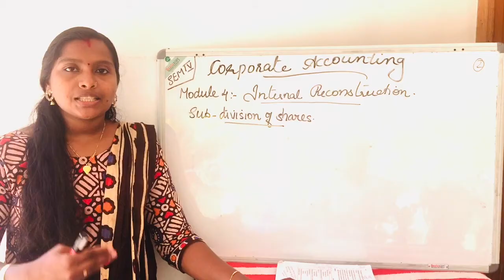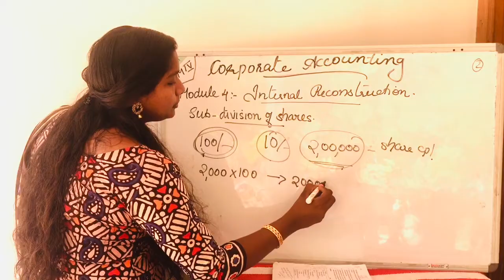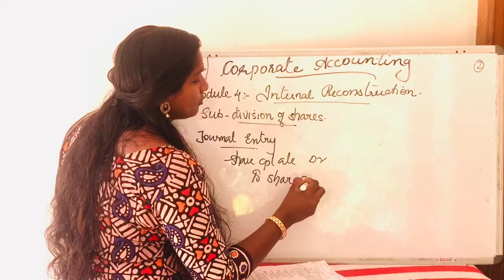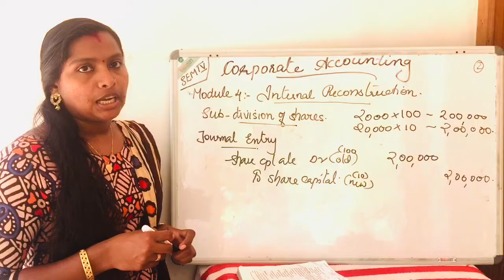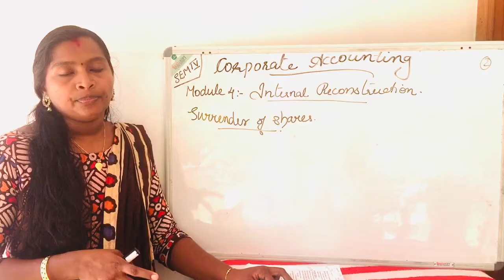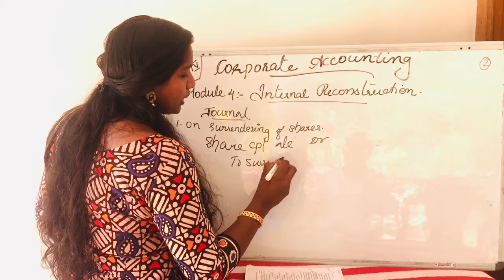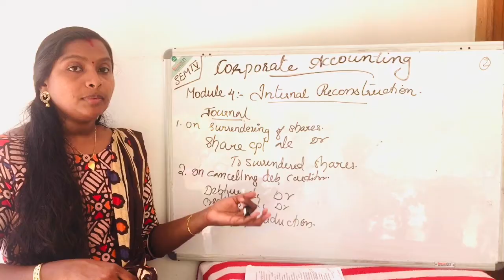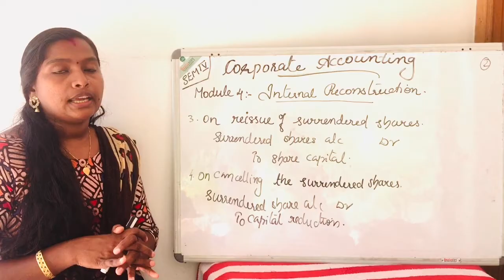Degree 4th Sem |Module:4 | Internal Reconstruction | Sub-Div of Shares | Surrender Of Shares| Part-4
Degree 4th Sem | Corporate Accounting | Module:4 | Internal Reconstruction | Sub-Division of Shares | Surrender Of Shares| Part-4 | Easy Accounts |

Topic: Sub-Division of Shares
Surrender of Shares

Accounting  | Banking  |  Cooperation Coaching Class  |